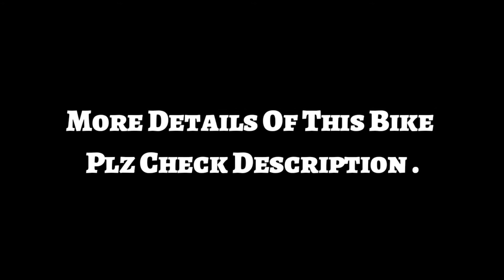Bajaj Avenger 220 Cruise 2018 | BS-4 | Walkaround | 360 View .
Variant Name - Bajaj Avenger 220 Cruise 2018
Official Tagline -    Feel Like God .

Maximum Power
18.8 Bhp @ 8400 rpm
Maximum Torque
17.5 NM @ 7000 rpm
Engine Description
Twin Spark, 2-valve, DTS-i engine
Cooling
Air cooled with oil-cooler Fuel System
Carburetor

Reserve Fuel Capacity        3.4 litres

Price in

Mumbai - 1,07,000
Ahmedabad - 1,06,000
Delhi - 1,06,000